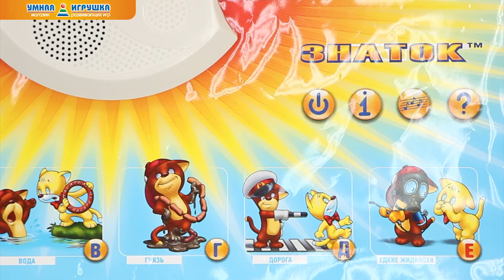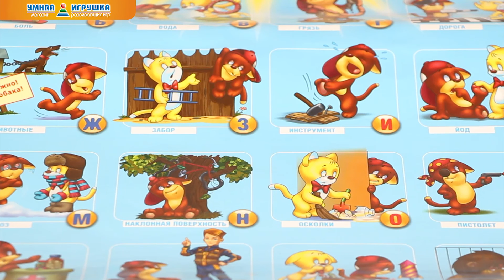Электронный звуковой плакат «Азбука детской безопасности»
Любопытство - не только источник радости для ребенка, но и причина беспокойства для его родителей. Электронный плакат Азбука детской безопасности от компании «Знаток» помогает направить энергию вашего непоседы в нужное русло. Благодаря яркому звуковому пособию ребенок совмещает игру и несколько полезных дел – узнаёт правила поведения, соблюдая которые он сможет защитить себя от многих бед, запоминает буквы алфавита и получает новые знания об окружающем мире.